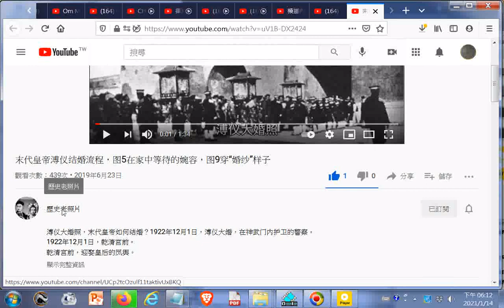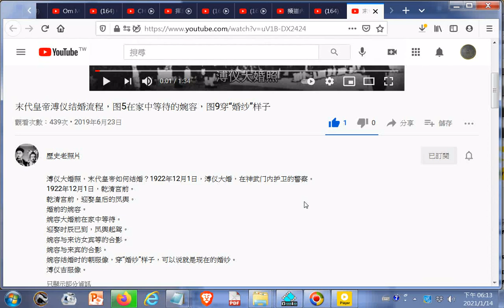末代皇帝溥仪结婚流程，图5在家中等待的婉容，图9穿“婚纱”样子 歷史老照片 20210114點閱 ＋網址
閩南語讀經影片合輯